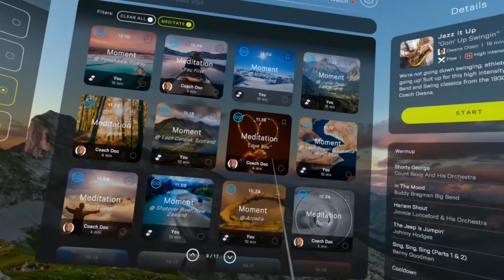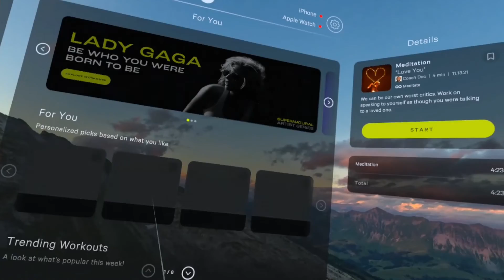VR Experiences: Supernatural Meditation: Love You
Featuring the VR experience: SUPERNATURAL MEDITATION (LOVE YOU). Recorded in virtual reality (Oculus Quest 1)